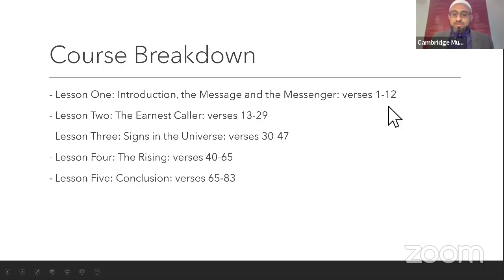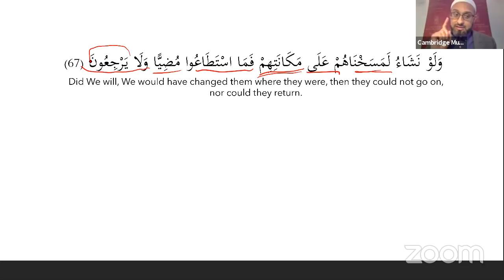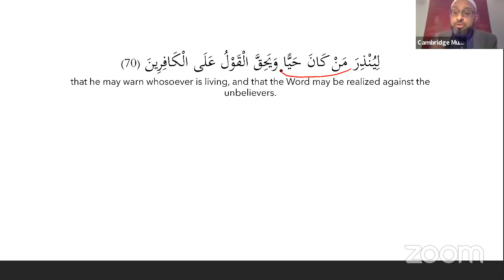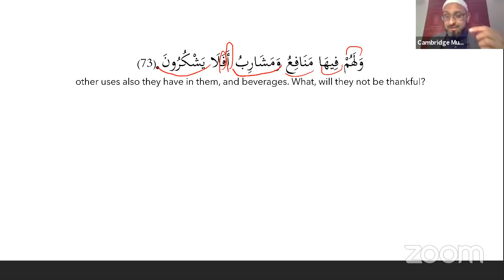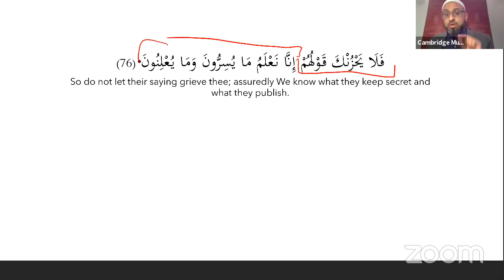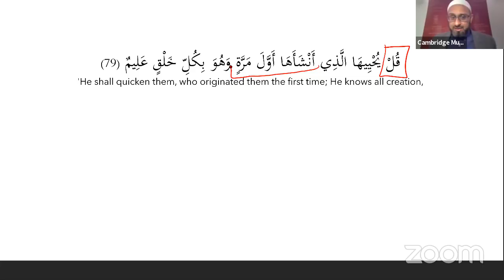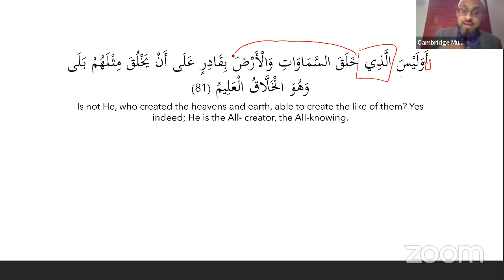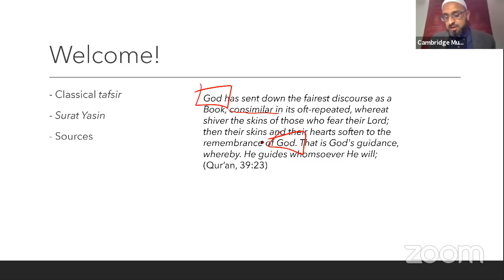The Heart of the Qur’an – Sohail Hanif – Session 5: Conclusion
These last ten days of Ramadan, help us carry on for another ten years.

🔴Ramadan Live! This month, we’re bringing Cambridge Muslim College to you with a series of FREE talks – online, live and every day – from renowned scholars around the world. Join us on YouTube for a carefully curated month of learning: from the Qur’an, Prophetic tradition and self-improvement, to arts, culture and astronomy.

for an overview, to catch up and to find timetables in YOUR time zone.